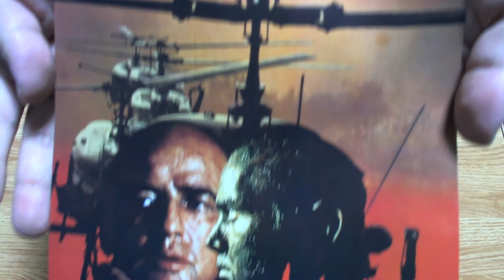【映画チラシ】 地獄の黙示録